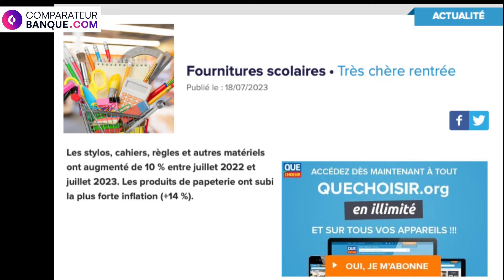RENTREE : 5 TIPS pour ACHETER MOINS CHER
Chapitre :
00:00 Introduction
01:54 Inflation rentrée scolaire + 14%
02:15 Cashback avec eBuyClub
03:33 Cashback avec Joko, code egukqp
05:41 Stratégie d’achat pour la rentrée
06:15 Recycler, seconde main : anti-gaspi
06:55 Fourniture scolaire et Achat de gros
07:17 Demander l’ARS (Allocation Rentrée Scolaire)

Aujourd’hui on va mettre en place une stratégie pour organiser vos dépenses de rentrée.
Fini les dépenses et frais inutiles, terminé de payer trop cher vos achats pour la rentrée : papeterie, style, cahier, classeur, colle, vêtement, chaussures, affaires de sport, cartable  …

On va parler : application cashback avec Joko et ebuyclub.
Et parrainage pour les deux acteurs.

On parle aussi de recyclage, d’achat de seconde main, de site de vente entre particuliers ou entreaide entre parents. On est sur les solutions anti-gaspi.
Entre frère et soeur, entre cousin, cousine, entre voisins, entre parents d’élèves …

Pensez à utiliser l’association parents d’elèves à cet effet, notamment pour les achats groupés. Ainsi vous achetez en gros, des quantités plus importantes et obtenez de meilleurs prix.

Enfin la dernière solution est l’ARS, l'Allocation Rentrée Scolaire qui aide les ménages aux revenus modestes.